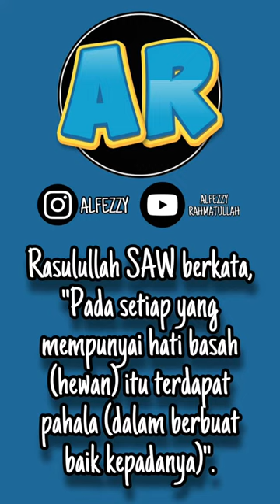RESCUE ANIMAL (KITTEN) | YOUTUBE ANIMAL | SATWA LUCU